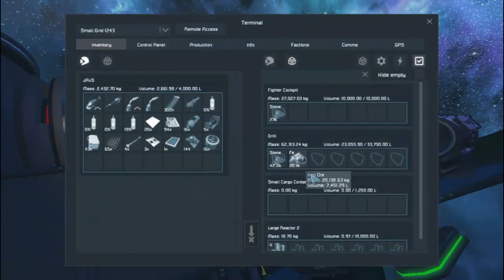►Space Engineers►Nave minera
pagina de facebook!!

He aqui un nuevo video de Space Engineers un sandbox survival muuuuuuy genial y muy completo, perfecto para los amantes de la contruccion :D

►►► Canales extaciantes◄◄◄
Jessie TM:

►Proximamente:◄